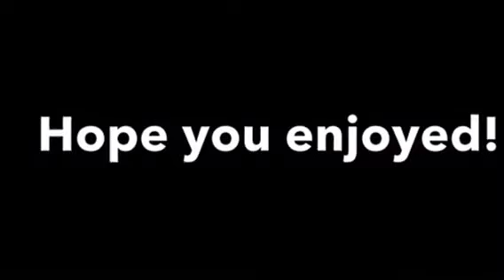chuck e cheese animatronics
Well if you can't tell this is my New Years resolution and I made it last second.
It is my first time seeing animatronics in person they are so tall also Chuck e couldn't move anything under his head I think he was broke and Pasqually has a broken mustache it is extremely tilted to the side and it won't move when he opens his mouth I hope they fix them!